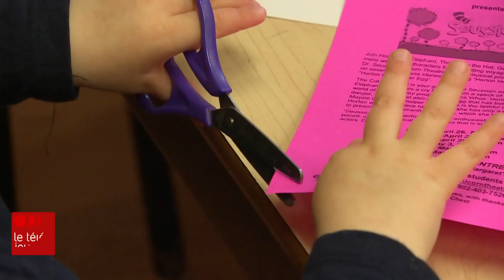Des maternelles 4 ans aux dépens des garderies?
Alors que le Québec entame les consultations sur le projet de loi 5, celui sur les maternelles 4 ans, la Nouvelle-Écosse en est à sa troisième année d'implantation. Le gouvernement a choisi de confier les nouvelles classes à des éducatrices et non pas à des enseignantes, avec comme effet une pénurie de personnel dans les garderies. Plusieurs se demandent pourquoi avoir mis en place un réseau qui ressemble tant à ce qui existait déjà? Voici ce qu'a constaté Elisa Serret.